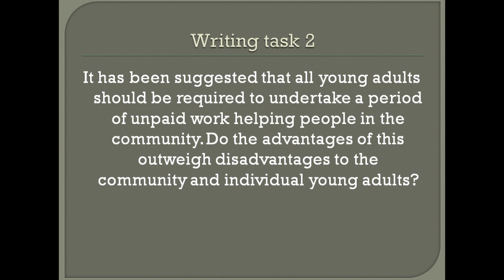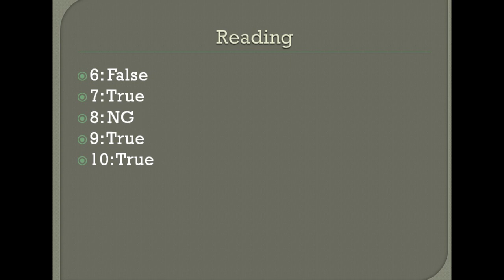Reading Answers 05th SEPTEMBER 2020 IELTS TEST | A Quick review || IDP and British Council IELTS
Reading:
Passage 1: Britiain
Britain
Stone
6: False
7: True
8: NG
9: True
10: True

12 Synonyms of word A LOT OF. IELTS Speaking, Writing and English synonyms. Synonym series Lesson 5
Increase up to .5 band scores in IELTS writing task 2, a magical and easy trick
You will find more resources on IELTS speaking, IELTS writing, IELTS reading, IELTS listening. IELTS writing task 2. IELTS academic writing task 1, and IELTS GT academic task 1.